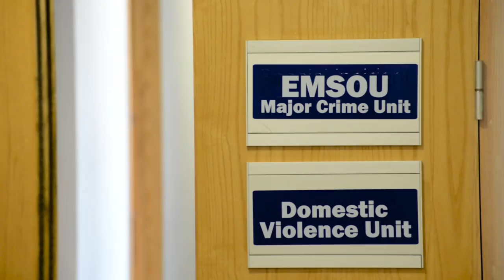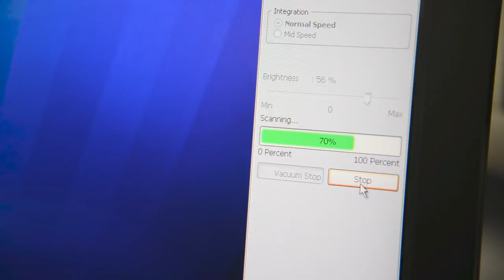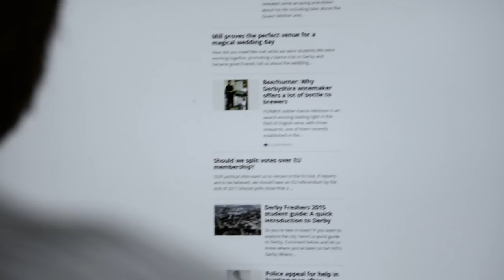Catching a Criminal S1E1 - A Predator Strikes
Our new mini-documentary series, Catching a Criminal, starts tonight.

The series will focus on the investigation into a series of horrific sex attacks on women in remote nature reserves in Derby, for which 23-year-old Ilija High has today been sentenced to 22 years in prison.

In this first episode, A Predator Strikes, we explore the first attack – the rape of a woman who was walking through Darley and Nutbrook Nature Reserve – and how that investigation unfolded in its early days before the unknown attacker struck again just a few months later.

Stranger rapes are rare, and two attacks by someone unknown to the victims are rarer still. They sent a ripple of fear through the community, and shattered the tranquility of some of Derby’s beauty spots.

We want this series to encourage people to report crime, and to have the confidence to talk to us about their suspicions when we make appeals for information.

However, we know that some of the content in this series may be distressing for viewers. If you feel affected by any of the topics under discussion here, you will find a wealth of information available

We have specially trained officers who are on hand to speak to people who may be victims of sexual offences. But it’s not just police who can help – there are also a huge number of independent charities and partner agencies for those who don’t want to speak to an officer.

These include Supporting Victims of Sexual Violence (also known as SV2), Rape Crisis, Survivors UK, Samaritans and Childline.

You can find out more about the support available by visiting the specially created Sexual Assault Support Hub, which is a national bank of information housed on our website and can be found